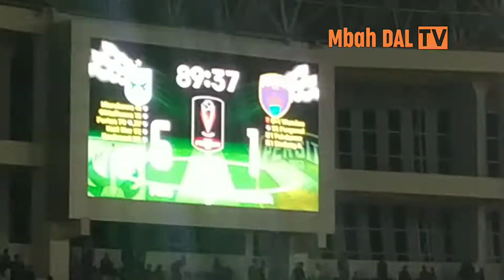GOL Rachmad Hidayat Penutup Laga PSIS vs PERSITA - Piala Presiden 2022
Rachmad Hidayat cetak gol ke enam PSIS Semarang melawan PERSITA Tangerang di laga perdanya di Piala Presiden 2022.